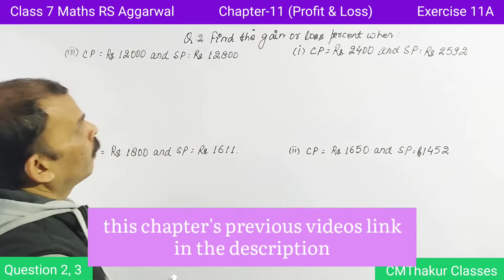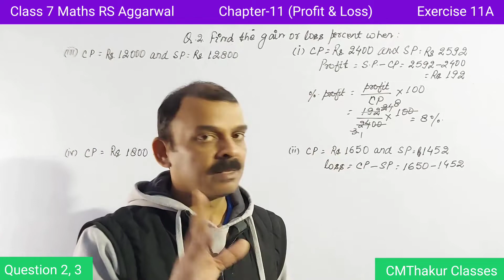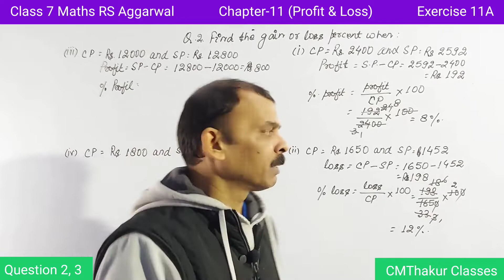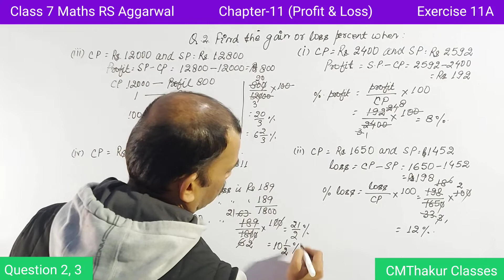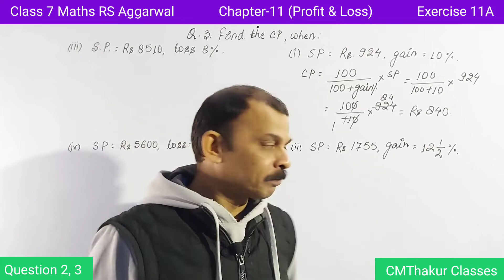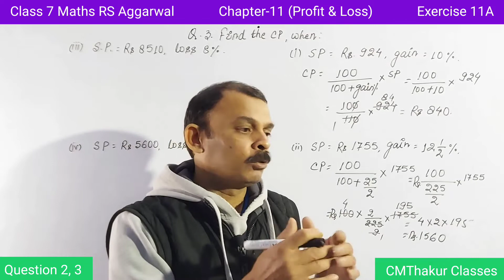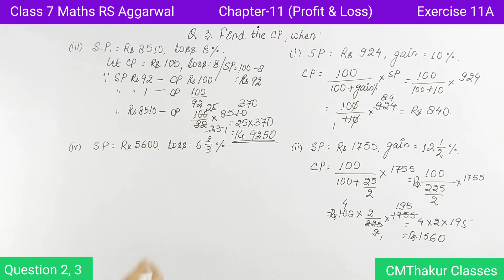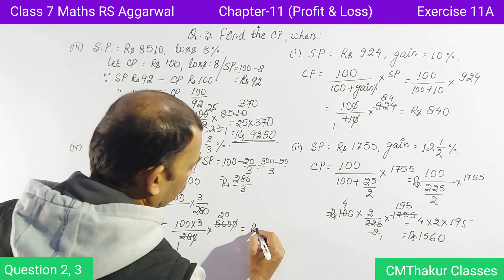RS Aggarwal Maths Class 7 Chapter 11 Exercise 11A Question 2, 3 | Profit and Loss | CMThakur Classes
CMThakur Classes

chapter 11 chapter 10
exercise 11a, 11b
Exercise 10a, 10b, 10c, 10d
question 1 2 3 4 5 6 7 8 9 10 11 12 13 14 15
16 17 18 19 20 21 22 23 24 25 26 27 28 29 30
rs aggarwal
rd sharma
solutions
ncert
cbse
hindi
Bijganit beejganit
rk mission
sainik school
military school
gurukul
navodaya